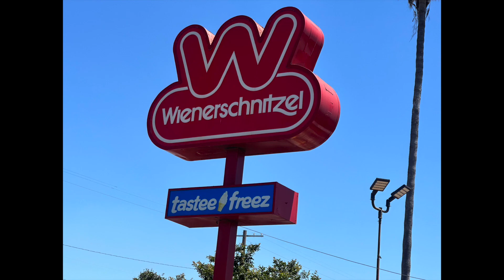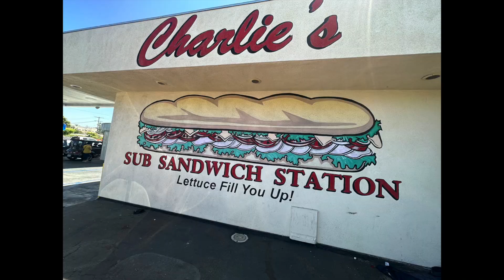Honoring First Responders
Wilmington Rotary Club and sponsors honor our first responders from the Fire Stations 38 & 49, LA Port Police and LAPD Harbor Division for their service in the community